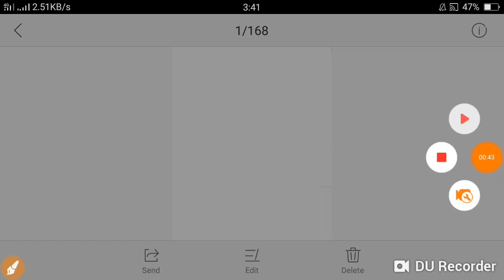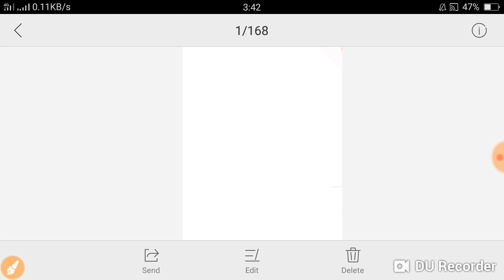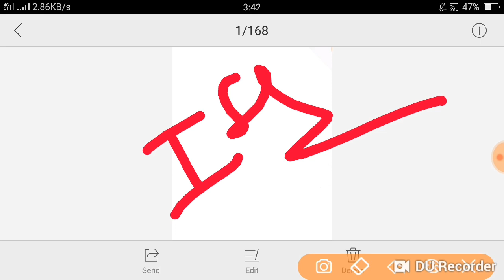Jvvnl helper 2018 Result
JVVNL Helper -2 Expected Cut off & Result normalization 2018Rajsthan helper-2 expected cut off
Helper -2 answer key
Helper-2 result 2019
Jvvnl helper 2 cut off
Jvvnl answer key 2018
Jvvnl helper 2 objection
Jvvnl technical helper 2018 answer key
Cut off 2018 helper-2
ResultJvvnl technical helper 2018 answer key
Resultjvvnl technical helper -2 2018
Answer key declared 2018
All shift answer key
jvvnl टेक्निकल हेल्पर -2 2018 आंसर की जारी
jvvvnl ने आंसर की जारी कर दी हे तो आप objection कैसे लगाये । इस वीडियो में पूरा दिया हे आप देख सकते हो ।
reet 2018 reet 2019
rpsc rsmssb patwari 2019
ldc cut off 2018
ldc 2018 result
ras 2018 exam date